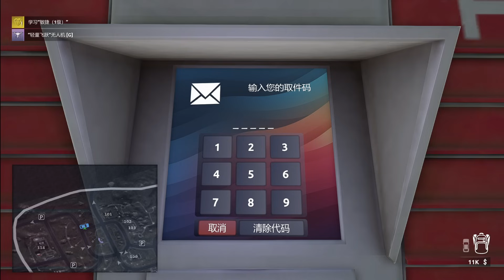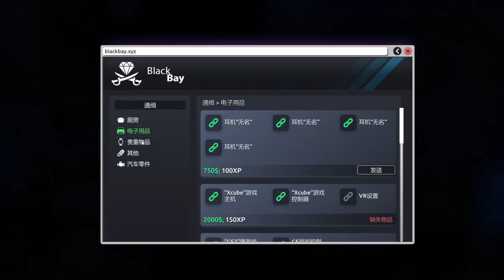這棟豪宅有游泳池！直接盜個精光【Thief Simulator 2 小偷模擬器2】